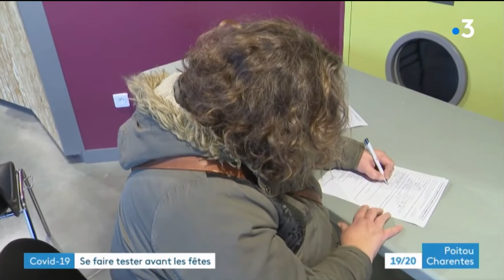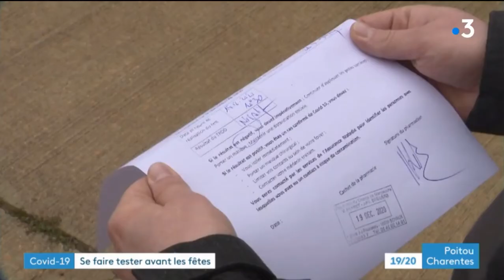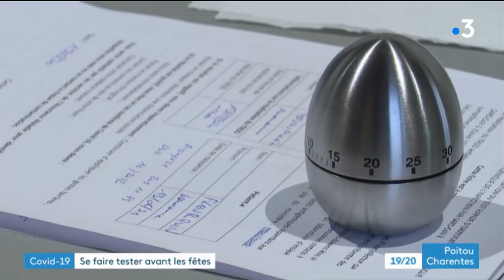France 3 Poitou Charente : centre de dépistage d'Angoulème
Jean-Philippe Brégère, Président de l'USPO Charente participe au dépistage de la COVID-19 au centre de dépistage d'Angoulème